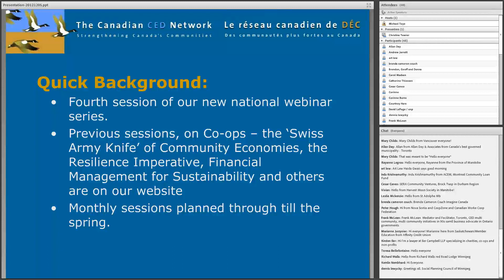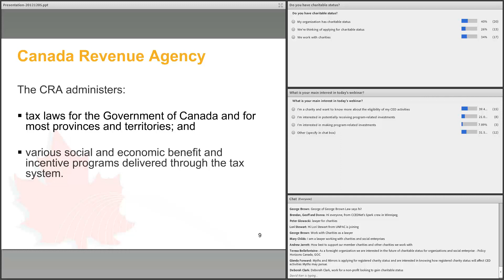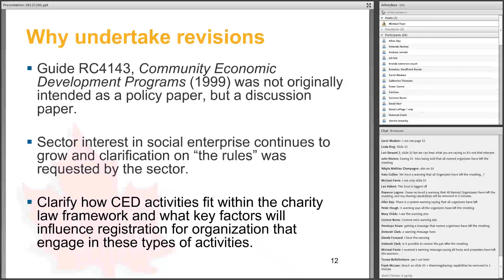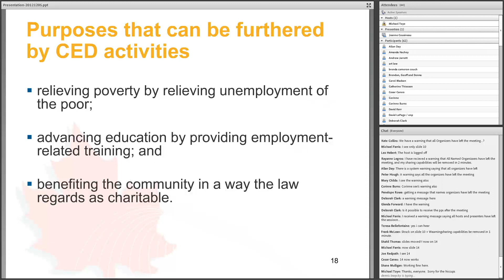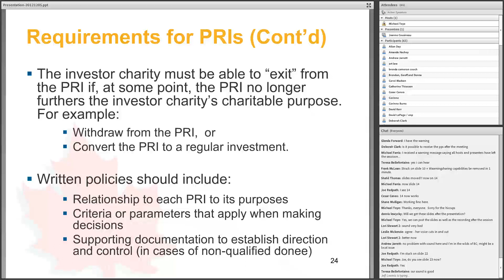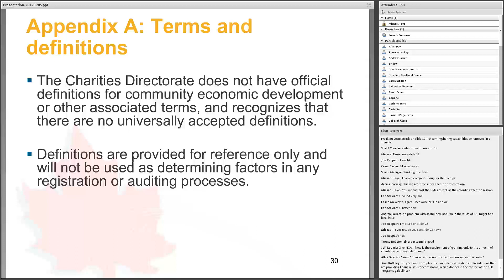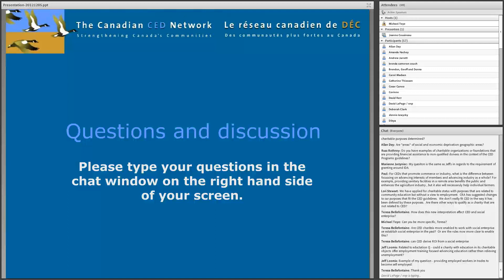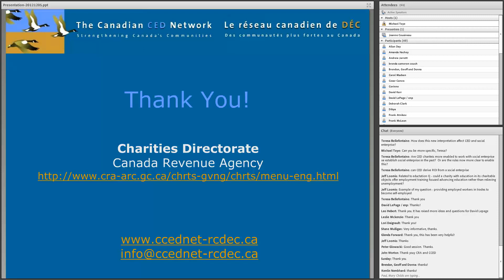Charitable Status and CED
During Summer 2012, the Canada Revenue Agency published CG-014 - Community Economic Development Activities and Charitable Registration Guidance.  This document replaces Guide RC4143, Registered Charities: Community Economic Development Programs and marks the first significant update since 1999.  This webinar examined what has changed in the new guidance, what hasn’t, and what organizations that have or are considering applying for charitable status need to know.